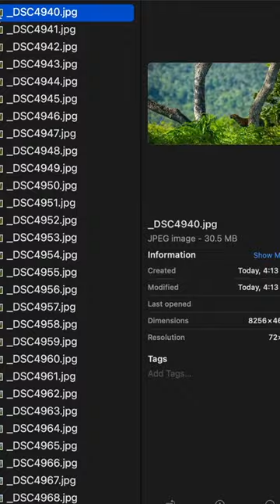Visual masterpiece by NikonCreator Praveen P Mohandas shot with the Nikon Z 9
In a blur of motion, the leopard jumps, gracefully soaring through the air and landing on the tree, its powerful claws gripping the bark.

This visual masterpiece by NikonCreator Praveen P Mohandas (@praveenpmohandas) captures the leopard’s speed and agility in a series of 74 continuous shots with the Nikon Z 9 that’s bound to take your breath away.